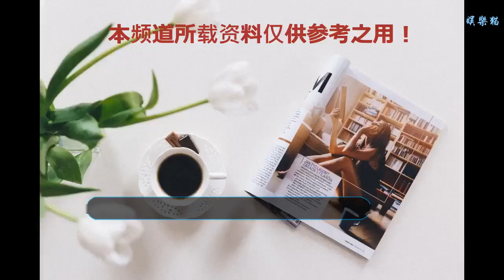女星如何對待助理：范冰冰大方，趙麗穎隨和，而她讓人忍無可忍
在娛樂圈明星的行程安排的十分緊湊，這就離不開一個自己的貼身助理了，可能在各位網友心里，對于明星助理，很多人就會聯想到能夠經常跟著明星出入高檔場所，吃香的，喝辣的，風采無限。可事實并不是這樣，明星的助理是非常難做的，因為他們的生活忙碌，明星的所有行程安排，飲食起居都得助理來安排，可以說和保姆差不多。可是有的明星對待助理如閨蜜一般，有的明星卻讓人忍無可忍，接下來就讓小編帶大家來看看，明星是如何對待助理的吧！
    趙麗穎對待助理是出了名的好，兩個人經常被拍到同框走在一起。而且她的助理胖胖的，但是很可愛，如果瘦下來絕對是個大美女，網友們也紛紛調侃可以出道了。
    趙麗穎對待她的助理真的和姐妹差不多，甚至有的時候趙麗穎的助理手上什么都沒有，而穎寶背著自己的小背包，不得不說，趙麗穎真是一點架子也是沒有，即使出名之后還是非常隨和，還是個非常善良的人。
    范冰冰，人稱“范爺”，范冰冰是娛樂圈中對待自己的下屬出了名的豪氣大方，能成為范冰冰的助理，是大家都羨慕的存在。范爺對待助理真的是好的沒話說，不僅能在年終的時候能夠得到大紅包，而且助理結婚的時候，就連自己在北京買房子的錢都被范冰冰包了。有這樣的老板，小編只想說請給我來一打，真是令人羨慕！
    章子怡，非常大牌的演員，畢竟外號“國際章”，本人也是非常的大牌，曾經被拍到，接電話的時候都懶得動手拿手機，助理舉著手機接聽電話，被坐在一旁被國際章擋住了，可以說感覺就是超級大牌的感覺，感覺當她的助理也不是那么的好。
    李小璐因為與PG One的事件鬧得沸沸揚揚，已經很久沒有她的消息了。但是李小璐平時也算是比較有愛心的一個女星，經常做慈善事業。不過網上有張照片李小璐的助理在某次發布會上現場全程跪著給她換拖鞋，被吐槽了不少，后來李小璐解釋說是因為自己懷孕了行動不方便才讓助理給她換鞋的，平時對待助理很好的，這才掩飾了那次的尷尬。
    而這位就讓很多網友忍不了，甚至對她無感了，她就是泰迪姐妹團里的一員—秦嵐。當年憑借《又見一簾幽夢》被眾多觀眾熟知，很多網友覺得她演技好，人也漂亮。可是呢，曾在某一次商場活動，秦嵐為了不讓話筒擋住自己的鏡頭，要求女助理當眾跪下舉著話筒，長達半小時之久，直到發布會結束，這個就不讓觀眾喜歡了，甚至被罵的很慘。
    看了這么多，大家都知道給明星當助理并不是一件美差，更多的時候還是吃苦受累。女星如何對待助理：范冰冰大方，趙麗穎隨和，而她讓人忍無可忍。對于這篇文章大家有什么看法？大家覺得當誰的助理更好呢？歡迎在下方評論，喜歡記得點個關注哦！